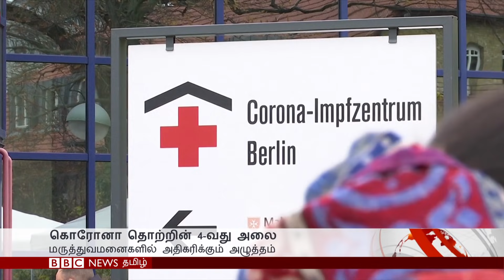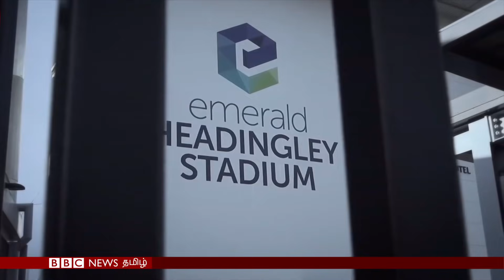பிபிசி தமிழ் தொலைக்காட்சி செய்தியறிக்கை | BBC Tamil TV News 18/11/2021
பெலாரூஸில் இருந்து எல்லை தாண்டி வர முயற்சித்த நூற்றுக்கணக்கான குடியேறிகளை தடுப்புக்காவலில் வைத்துள்ள போலந்து –  இனவெறி துஷ்பிரயோக குற்றச்சாட்டுகள் தொடர்பாக யார்க்ஷர் கிரிக்கெட் வீரர் அஸீம் ரஃபிக்கிடம் உரையாடிய பிபிசி உள்ளிட்ட செய்திகள்